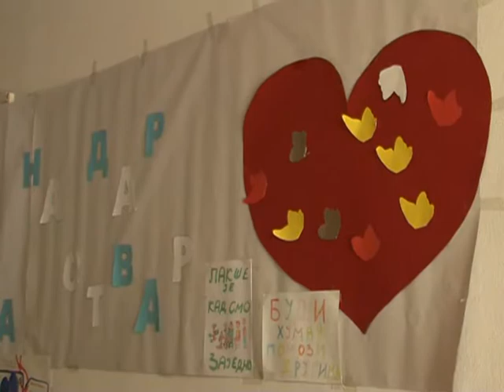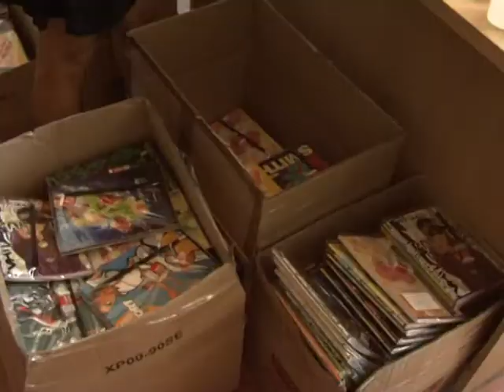Udruženje Roditelj S. Palanka: Humanitarna akcija na početku školske godine